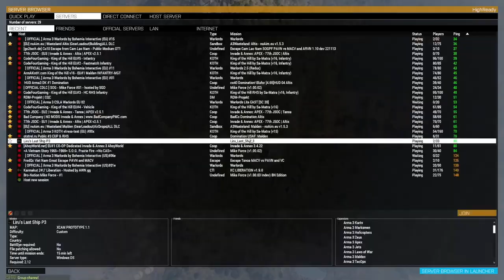Liru's Last Ship Campaign #3 | Arma 3 op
The Last Ship active in the US Navy, perhaps the entire world.
Over the past 3 months, tensions had reached a boiling point with the Ukraine conflict. Russia used a tactical nuclear weapon and the world retaliated with with extreme sanctions. Ukraine also retaliated in force, promising retribution, which prompted Russia to use another nuke, however the rocket was shot down by a US system, but not disarmed as it landed within Russian territory. The russians then fired ALL of their nukes, and the world responded in kind.
The USS Dauntless was sent a three days before the exchange to the arctic south on a resupply mission with plans to see if the arctic base could house mid ranking government personnel, but when they arrived, the place had been tactically nuked. The Russians must have thought it was a military instillation. Turning back around, the ship does its best to take inventory and find out what happened, as to the mass wide EMP makes global communications difficult. Stocks of supplies are also low due to our mission being deemed low level, and thus a lot of our equipment was taken. We still inventoried as best as we could.